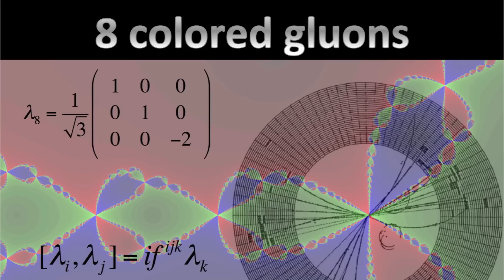Advent Calendar 2012 December 12th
The 12 days of Higgsmas!  I can't sing, but I made this anyway.  Enjoy!

Images taken from:
12

Everything else: Made on my laptop with SVG, PHP, Powerpoint and patience